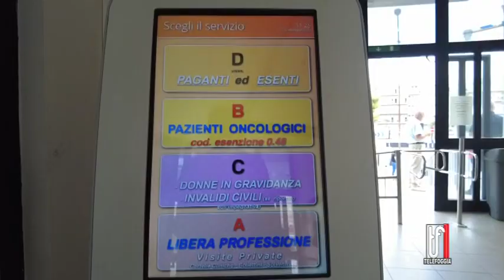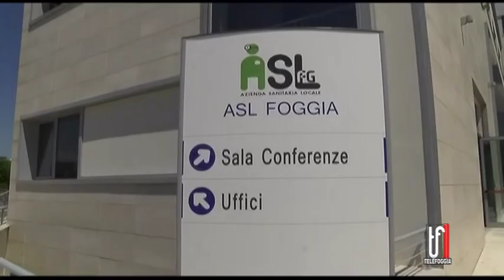Sanità, ora la Regione Puglia prova a dare una svolta. Ecco come...